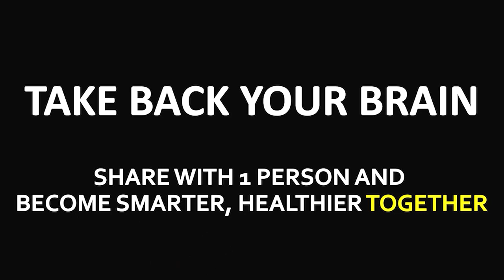DAILY ROUTINES EXERCISES TO SHAKE OFF DEPRESSION | NO DAYS OFF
Welcome to 'No Days Off,' the YouTube channel that takes dedication and inspiration to the next level! In this video we will discuss about DAILY ROUTINES EXERCISES TO SHAKE OFF DEPRESSION. Join us as we showcase the incredible stories of individuals who go above and beyond, pushing their limits to achieve greatness. From athletes and artists to entrepreneurs and adventurers, get ready for jaw-dropping feats, relentless determination, and a daily dose of motivation. Get inspired, stay motivated, and witness the extraordinary on 'No Days Off'!

Incorporating daily routine exercises into your life can be a powerful tool in managing and alleviating symptoms of depression. Engaging in physical activity not only benefits your physical well-being but also has a significant positive impact on your mental health. By establishing a consistent routine, you can create a sense of structure and purpose, enhance your mood, boost self-esteem, and increase your overall energy levels. In this description, we will explore a variety of exercises that can be integrated into your daily routine to help shake off depression and promote a healthier mind and body.

Morning Walk or Jog:
Begin your day by taking a brisk walk or jog outdoors. The fresh air, natural surroundings, and exposure to sunlight can have a profound effect on your mood. This exercise stimulates the release of endorphins, known as "feel-good" hormones, promoting feelings of well-being and reducing symptoms of depression. Additionally, this activity encourages a healthy sleep-wake cycle, improving the quality of your sleep.

Yoga and Meditation:
Practicing yoga and meditation offers a holistic approach to combating depression. These exercises focus on deep breathing, mindfulness, and gentle physical movements that help reduce stress, anxiety, and negative thought patterns. Regular yoga and meditation sessions can increase self-awareness, foster a sense of inner peace, and improve mental clarity. By incorporating these exercises into your daily routine, you can cultivate a calm and positive mindset.

Strength Training or Aerobic Exercise:
Engaging in strength training or aerobic exercises such as weightlifting, bodyweight exercises, or cardiovascular activities can significantly improve your mood. These exercises promote the release of endorphins, increase energy levels, and enhance self-confidence. By setting aside a specific time each day for these exercises, you can establish a sense of accomplishment and progress, helping you combat feelings of hopelessness and boosting your self-esteem.